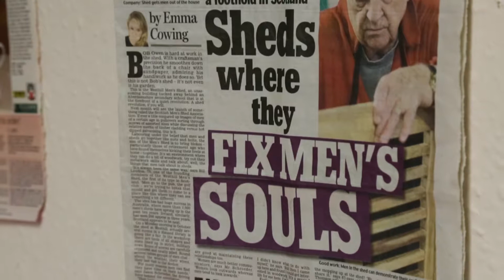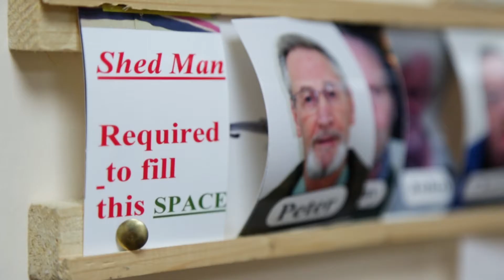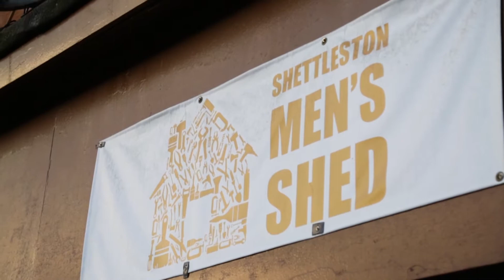MHIC Positive Practice 1 Men's Shed